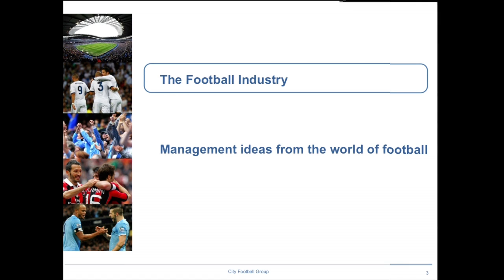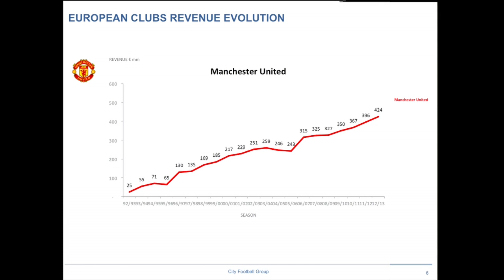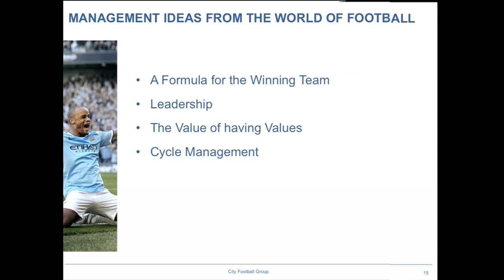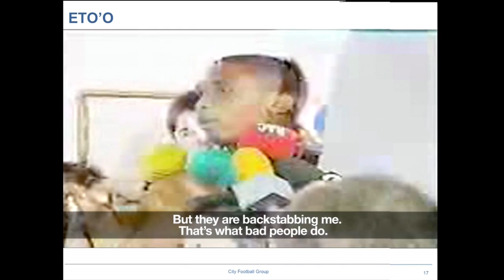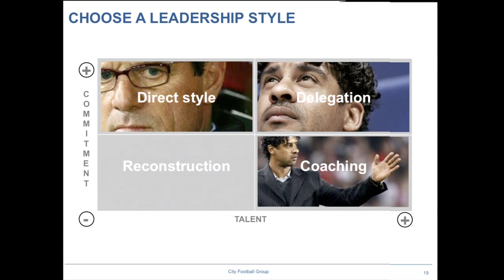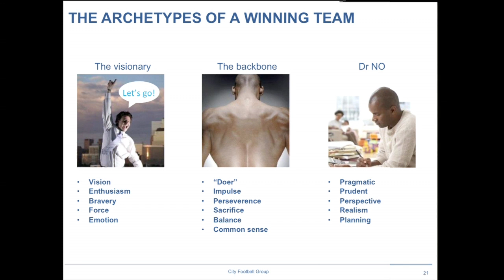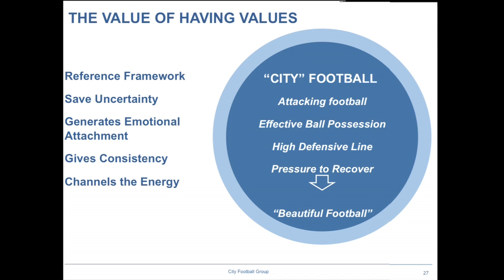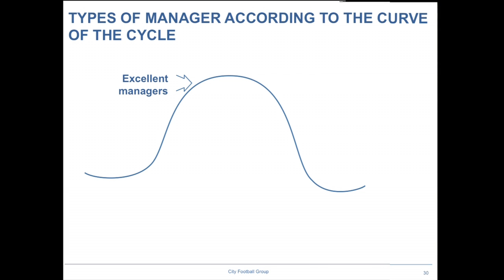روح المنافسة وتحقيق النتائج: ما الذي يمكن أن تتعلمه الحكومات من عالم كرة القدم؟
المتحدث: السيد فيران سوريانو - الرئيس التنفيذي لنادي مانشستر سيتي لكرة القدم - المملكة المتحدة

إذا اعتبرنا المتعاملين بمثابة جمهور، والموظفين كفريق، والقائد كمدرب للفريق، فإنه يمكن بالتالي اعتبار أي جهة خدمية كناد لكرة قدم. هذا هو المفهوم الذي ناقشته جلسة "روح المنافسة وتحقيق النتائج: ما الذي يمكن أن تتعلمه الحكومات من عالم كرة القدم" التي عقدت في إطار اليوم الثاني من فعاليات القمة الحكومية 2014، والدروس المستفادة التي يمكن تطبيقها في القطاع الحكومي في إدارة فرق العمل لتحقيق نتائج تحقق الأهداف المرجوة.

وخلال الجلسة قال فيران سوريانو، الرئيس التفيذي لنادي مانشستر سيتي لكرة القدم والمدير العام السابق لنادي برشلونة الإسباني إن كرة القدم هي رمز للحياة وما يحدث في ملعب كرة القدم يمكن أن تستفيد منه الحكومات في إدارة فرق العمل لتحقيق نتائج ملموسة.

وأضاف سوريانو أن الحظ وحده لا يكفي لتحقيق الفوز أو النجاح ولكن الأمر  يتعلق أيضا بالإدارة السلمية والقيادة الحكيمة القادرة على اتخاذ القرار الصحيح في الوقت المناسب.

وأوضح أن من بين الأفكار التي يمكن أن تستعين بها الحكومات من عالم إدارة كرة القدم القيادة الرشيدة والقدرة على اتخاذ القرار بالإضافة إلى الالتزام والتركيز على تحقيق النجاح لأن عدم الالتزام يؤدي إلى الخسارة وبالتالي إلى الفشل.

وقال أن الالتزام هو قوة داخلية تركز فقط على تحقيق الفوز والنجاح حيث يستمر النجاح طالما استمر التزام فريق العمل كما أن التوازن من أهم أسباب النجاح في أي منظومة، مشيرا إلى أنه يتعين على كل شخص أن يعرف مسؤولياته وواجباته لكي يحقق النجاح .

وقال سوريانو أن تكوين فريق قادر على تحقيق النجاح سواء على المستوى الرياضي أو على المستوى الحكومي يتطلب أن يضم هذا الفريق شخصية تتمتع بحس القيادة والرؤية الثاقبة والحماس، وتتحلى بالمثابرة والفاعلية والتواصل بالإضافة إلى سمات شخصية عملية تتسم بالحرص وواقعية وذلك من أجل قيادة الفريق إلى تحقيق النجاح المنشود.

وشدد سوريانو على ضرورة اتخاذ القرارات في الوقت المناسب وقبل الوصول إلى منحنى التغيير، حيث أن اتخاذ قرارات "غير مناسبة في اللحظات الأخيرة" يقود إلى تكبد خسائر ضخمة.

وقال إن المنافسة على تقديم الخدمات مطلوبة وجيدة وقد بات بإمكان متلقي الخدمات المقارنة بين مقدميها، منوها إلى ضرورة شعور الموظفين بالرضا عما يقومون به كي يستطيعوا تقديم خدمات بشكل أكثر جودة وكفاءة.

وأوضح أن كرة القدم أصبحت صناعة تنمو في مختلف دول العالم، وقد بات هذا النمو يتم في الوقت الحالي من خلال الدخل الذي تحصل عليه أندية كرة القدم من ثلاثة مصادر هي تذاكر الدخول إلى الملاعب خلال المباريات والبث التلفزيوني وعمليات التسويق.